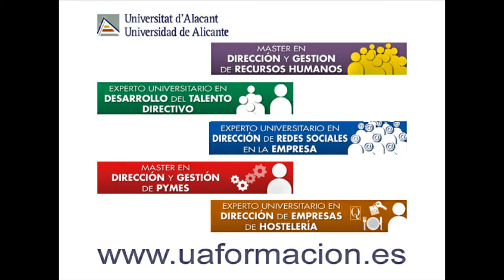Roberto Payá | CEEI Alcoy | Mesa Innovación Máster PYMES | UA